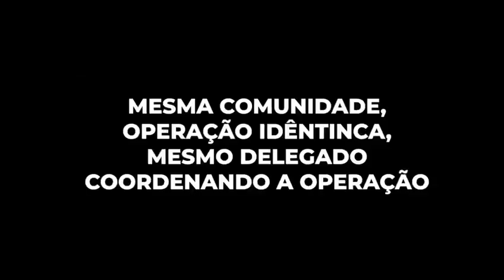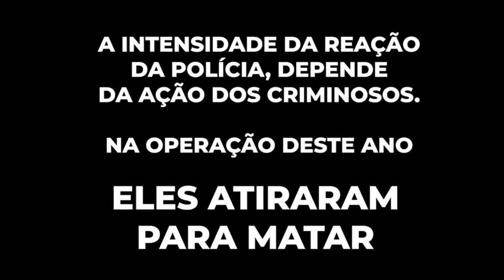ENTENDA COMO TUDO COMEÇOU NO JACAREZINHO. A VERDADE SEM O FILTRO DA BANDIDOLATRIA DA IMPRENSA